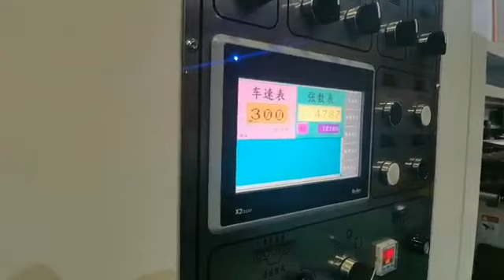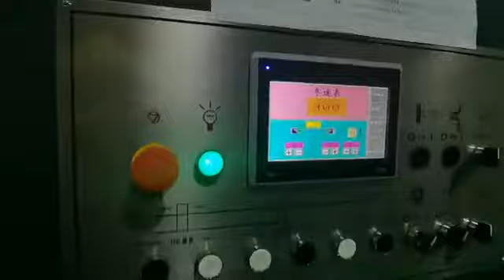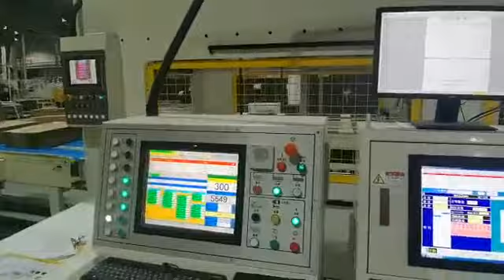How to convert the corrugated sheets to boxes? Dinglong casemaker provide you the answer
Fixed type 924 flexo folder gluer. Casemaker. Inline converting machine
900-2400mm size
Max. production speed: 18000 boxes/hour
Rotary die cutter inline, flag cut boxes, for Automatic packing line.
Strong independent creasing unit and slotting unit, perfect gap and fish tailing control.

Vincent. Gao